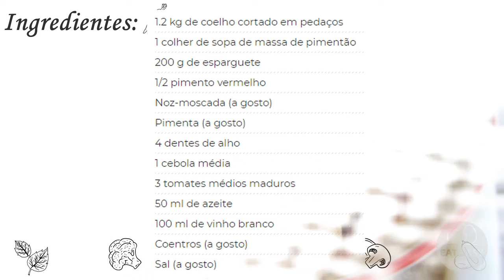COELHO GUISADO COM ESPARGUETE